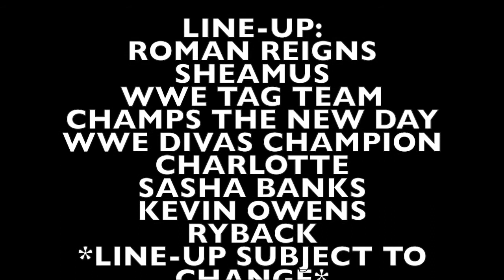WWE AUSTRALIA AND NEW ZEALAND 2016 TOUR || FEBRUARY 2016